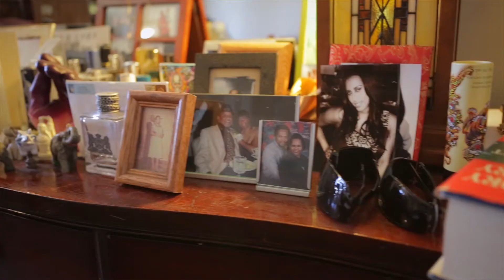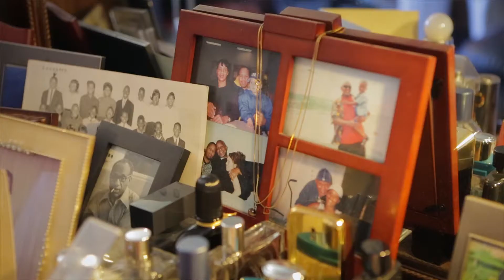Hilton Foundation Partnership With Corporation For Supportive Housing Los Angeles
After ten years of collaboration, we are deepening our partnership with the Corporation for Supportive Housing (CSH) in order to accomplish even more. With a total $12 million investment, half in grant form and half as a loan, the Hilton Foundation and CSH will ramp up efforts to increase the supply of supportive housing throughout Los Angeles County, helping thousands of long-term, chronically homeless individuals to build new lives with a strategy proven to be effective.